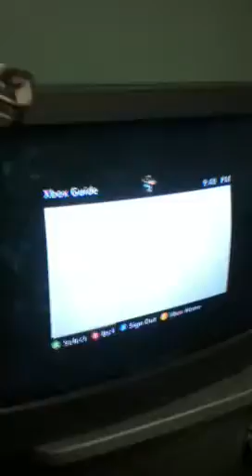Black ops online search and destroy match Gone wrong match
We went 7 round in stead if 6 must see